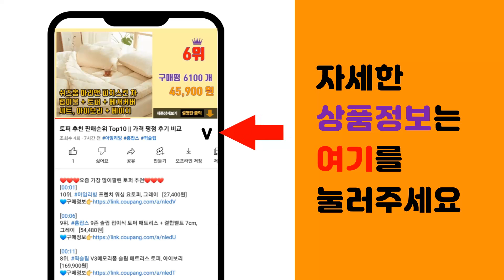고압분사기 추천 판매순위 Top10 || 가격 평점 후기 비교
❤️❤️❤️요즘 가장 많이팔린 고압분사기 추천❤️❤️❤️

[00:01]
10위. 변기샤워기 세트 스텐 스프레이건 + 코일호스 + T벨브 + 거치대, 1세트 [9,900원]

[00:06]
9위. 삼정크린마스터 원터치 세차 호스 원형 분사기 5m, 1개 [6,880원]

[00:11]
8위. 바스템 다용도 스프레이건 분사기 SG-200, 1개 [8,160원]

[00:16]
7위. 메탈 고압 7분사 스프레이건 블랙, 1개 [12,900원]

[00:21]
6위. POWER 자동차세차호스 베란다 청소호스 정원호스 원예 가든 물 호스 분사건 실버색상, 7 [22,300원]

[00:26]
5위. #1+1 독일 브랜드 정원 도구 농업용 흑선풍 고압 노즐 호수 고압분사노즐 채소발 + 채원    [16,700원]

[00:31]
4위. 롱건 스프레이건, 1개 [8,830원]

[00:36]
3위. 에코벨 매직호스 고압 세차건 [4,450원]

[00:41]
2위. 일상공감 초강력 고압분사기 롱건 + 호스 22m 세트, 1세트 [42,210원]

[00:46]
1위. 핑크아울 물대포 샷건 고압 분사기 + 나비고정밴드 2p, 1세트 [8,870원]